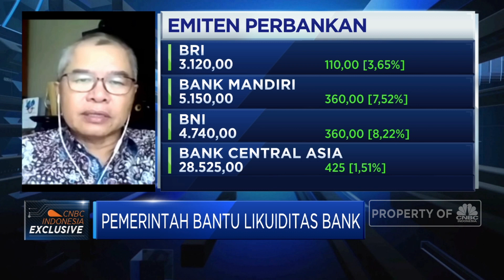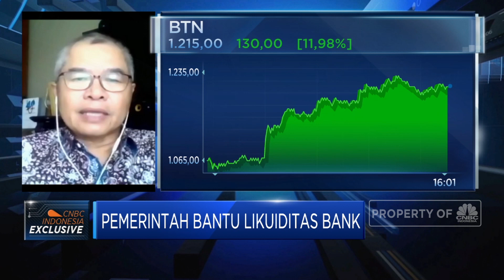Ekonom: Ada Ketidaksamaan Pandangan Otoritas Moneter & Fiskal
Pengamat Ekonomi, Piter Abdullah melihat ada ketidaksamaan pandangan antara otoritas moneter, otoritas fiskal dan pengawas bank terhadap kondisi ekonomi RI dan urgensi kebijakan 'sense of crisis' yang sama dalam upaya percepatan pemulihan ekonomi nasional. Sehingga kebijakan yang diambil setiap otoritas kurang terkoordinasi dan membuat suatu otoritas mengambil kebijakan yang 'bukan tugasnya'.

Oleh karena itu, menurut Piter penyamaan pandangan terhadap kondisi ekonomi dari percepatan pemulihan ekonomi nasional akibat pandemi agar tercipta  sinergi antara kebijakan yang bisa mendorong ke arah perbaikan ekonomi RI.

Selengkapnya saksikan dialog Maria Katarina dengan Presiden Direktur RHB Sekuritas, Iwanho  dalam Closing Bell, CNBC Indonesia (Rabu, 24/06/2020)